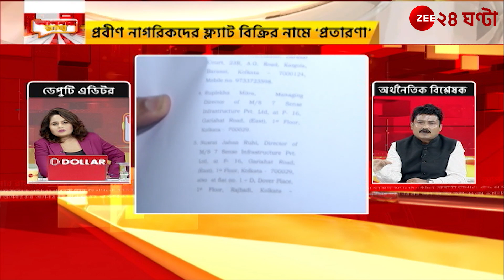Apnar Raay: প্রমোটারের প্রতারণা ঠেকাতে যা করণীয় : অর্থনৈতিক বিশেষজ্ঞ অনির্বাণ দত্ত | Zee 24 Ghanta